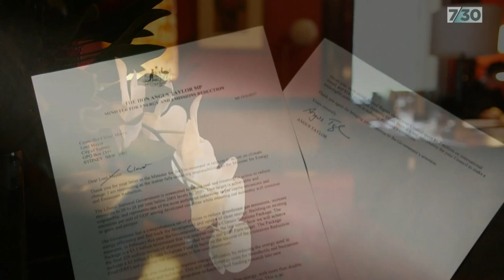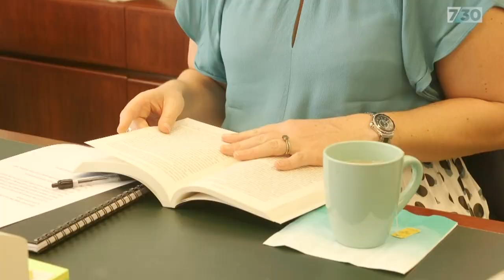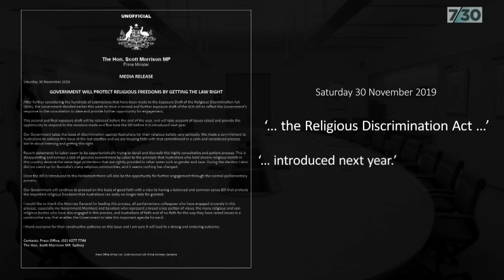Opposition keeping up the pressure on Angus Taylor over use of doctored documents | 7.30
Parliament is in its final sitting week and the Opposition is keeping up the pressure on Energy Minister Angus Taylor over his office's use of doctored documents.

There's also some crucial legislation the Government was hoping to pass this year – but as 7.30's chief political correspondent Laura Tingle explains, some of it might need to wait.